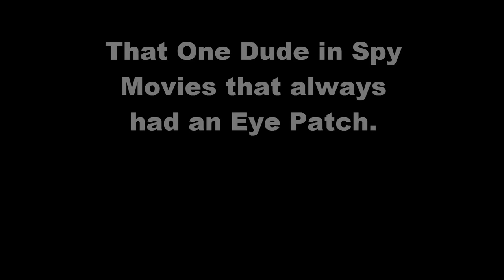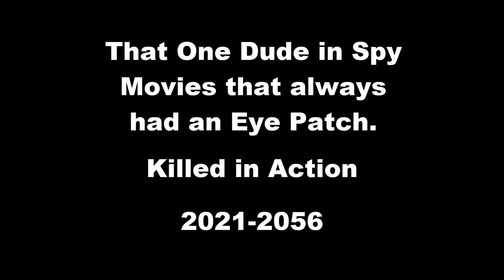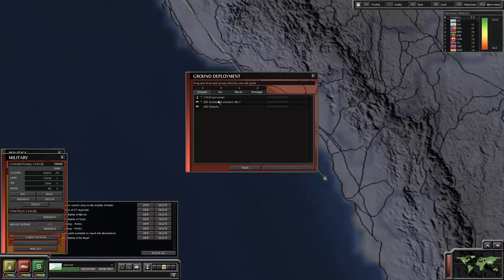Superpower 2 - Rise of Djibouti #7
CommissarBRO takes on the more sneaky aspects of Superpower 2. Will Bonded James be able to make it back from the Coup d'etat? Find out in today's Rise of Djibouti! :)

Music used from Machinimasound.com :

Resurrection  - Aaron Spencer
Calm Before the Storm - Aaron Spencer
Endgame - Per Kiilstofte
Dystopia - Per Kiilstofte
Battle of Kings - Machinimasound